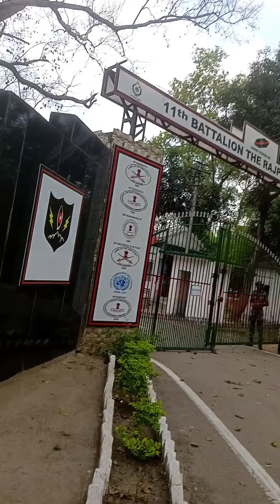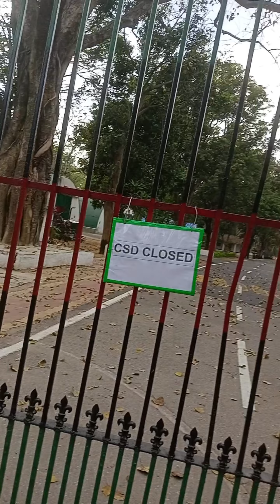Jab main 11th RAJ RAF ke canteen pahucha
Experience the unexpected as I share my journey to the 11th RAJ RAF canteen, only to find it closed! Join me as I navigate through this surprising turn of events and explore the surroundings.

RAJ RAF, RAF canteen, vlog, travel, exploration, canteen closed, adventure, unexpected, vlogger, storytelling, travel blog, travel experience, unplanned, surprise, air force base, canteen visit